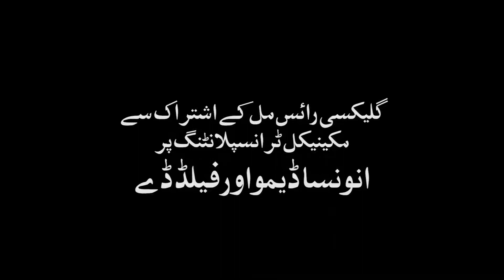جدید ٹیکنالوجی اور زراعت۔